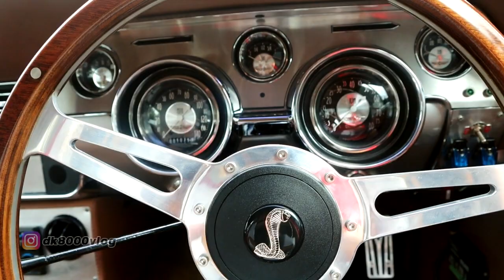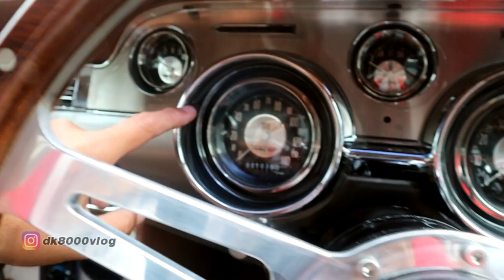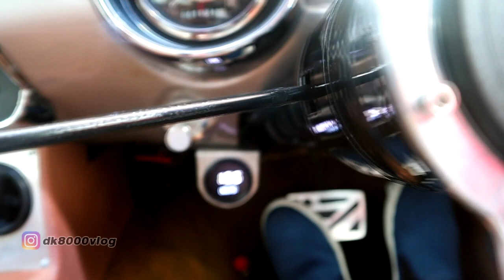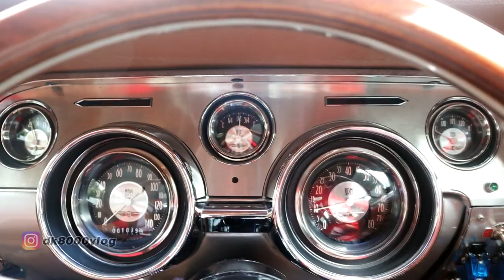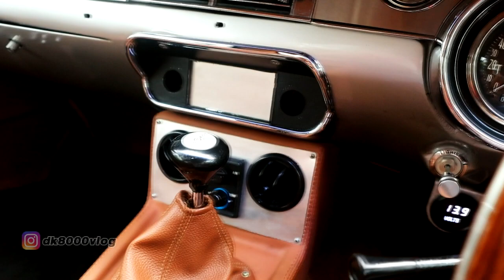FORD MUSTANG GT 350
Happy New Year 2021 kawan..
Video pertama di tahun 2021 ini adalah american muscle. Apalagi kalau bukan Ford Mustang. Ford Mustang ini asli keren banget. Keksempatan sangat langkanbisa ketemu mobil ini karena populasinya ga banyak di tanah air.